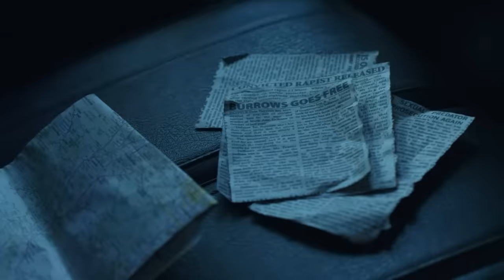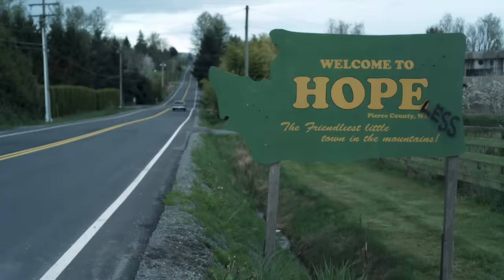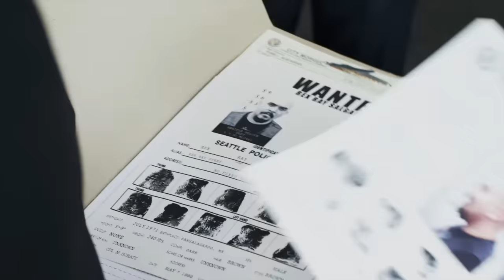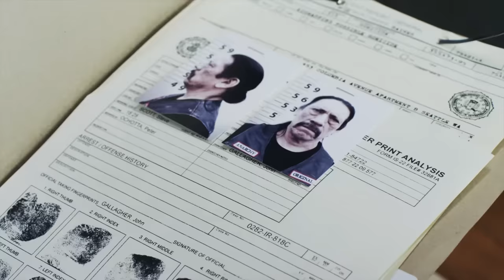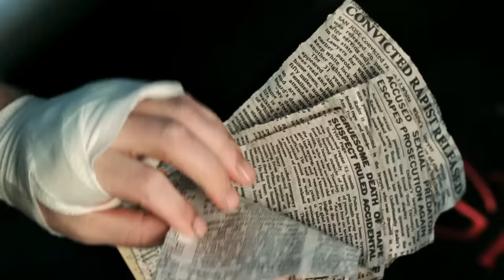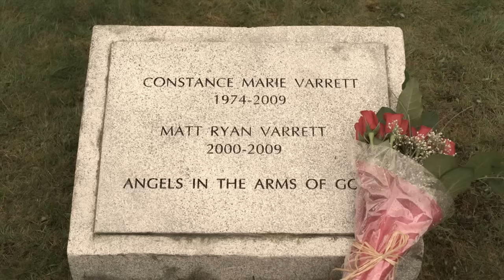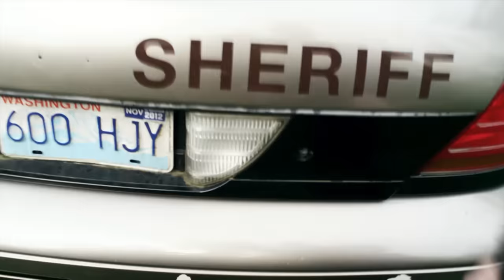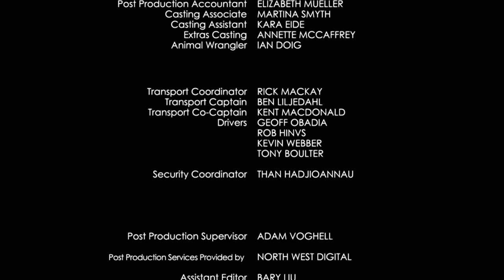Отдача /Recoil/ Боевик HD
Отдача (2011) смотреть онлайн

В центре повествования бывший полицейский, жизнь которого после убийства его семьи пошла по наклонной. Однако он взял себя в руки и посвятил свою жизнь достижению единственной цели-найти виновных в гибели родных.

Название: Recoil
Дата выхода: 1 марта 2011
Страна: Канада
Режиссер: Терри Майлз

В главных ролях: Стив Остин, Серинда Свон, Дэнни Трехо, Кит Джардин, Локлин Манро, Ноэль Гульеми, Адам Рейд, Том Макбет, Патрик Гилмор, Тай Рунян
Жанр: боевик